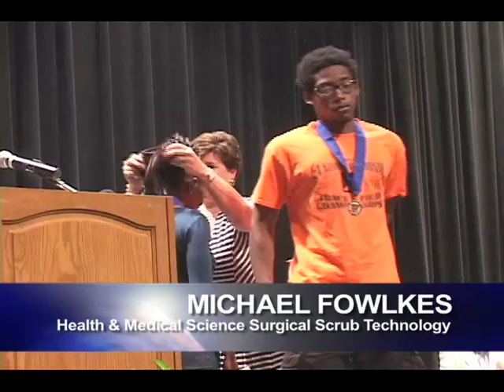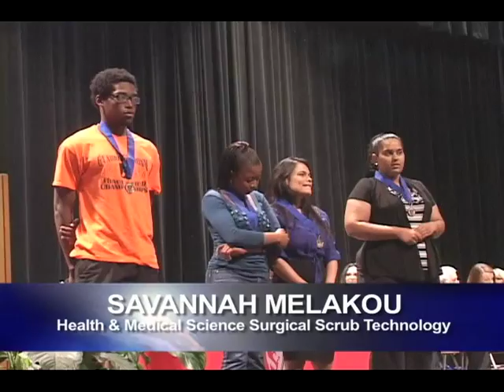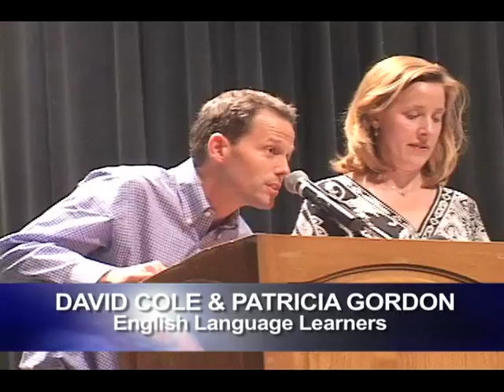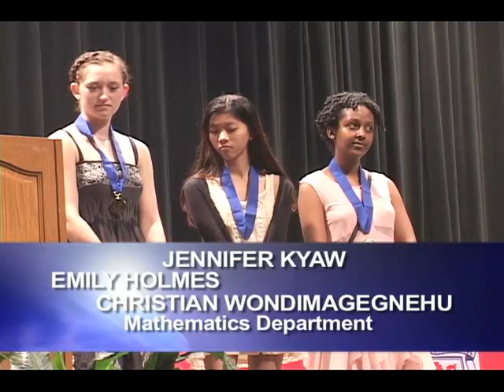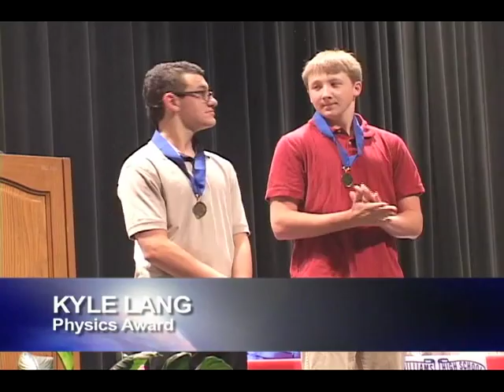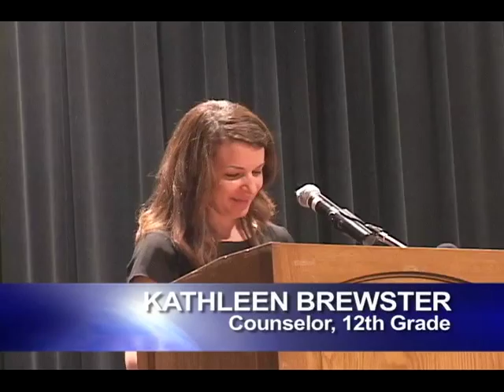NIGHT OF SENIOR STARS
THE 2014 TC WILLIAMS HIGH SCHOOL SENIOR AWARDS NIGHT